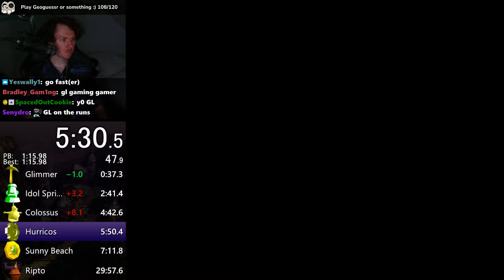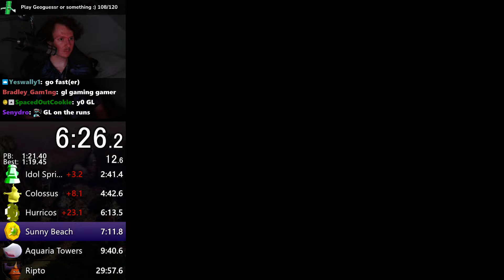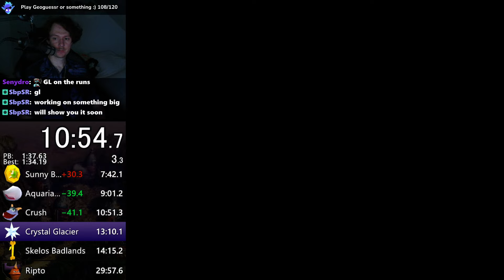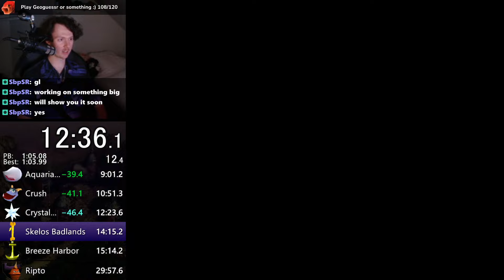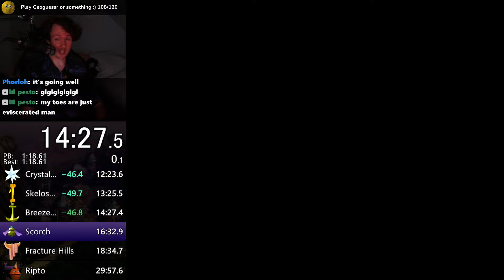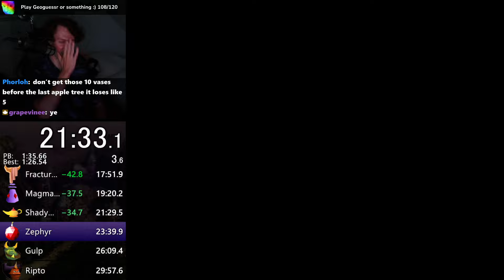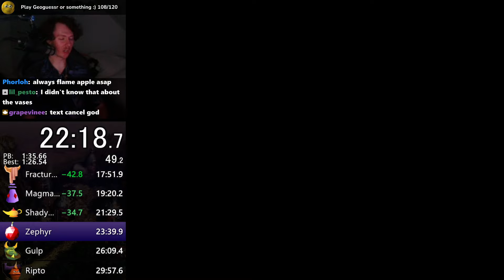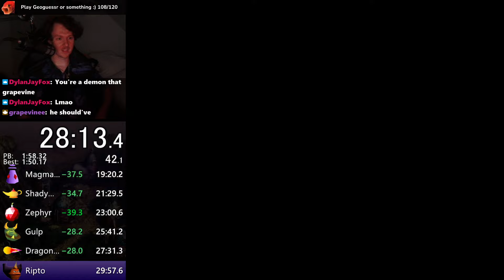Spyro 2 - 14 Talisman Speedrun in 29:21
Not bad :) gonna swap routes now probably